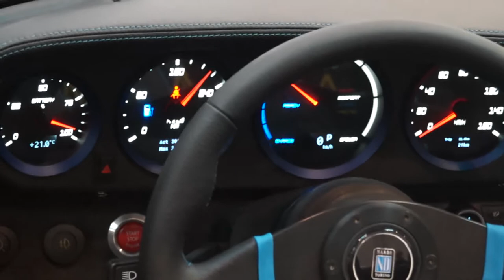Electric 911er Porsche mit i3 Technik